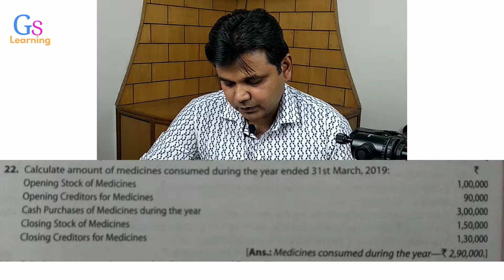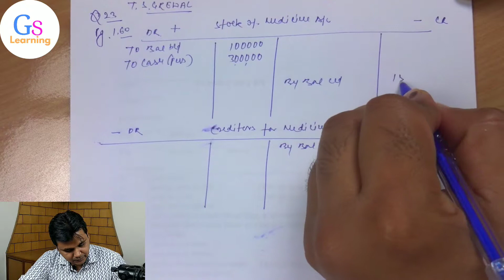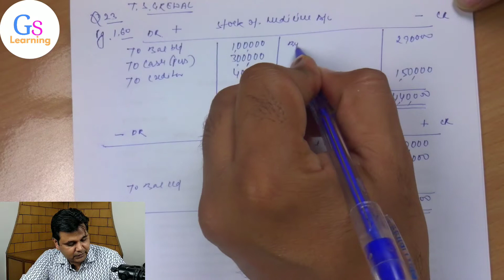Class 12th Accountancy || Chapter 1 NPO || Part 11 || Cost of Consumable items || GS Learning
Hello Bachcho, aaj ki iss video mai hum NPO chapter se kuch aur naya sikhne wale hai. Hum bahut hi simple way mai sare concepts sikhenge. Let’s Start.